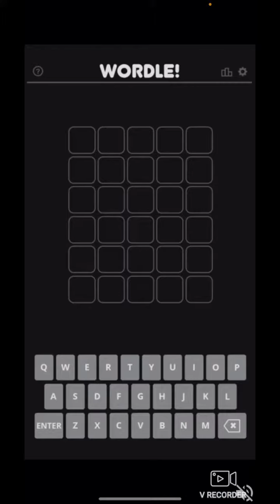Subway Surfers until I die 🚇 🏄‍♀️